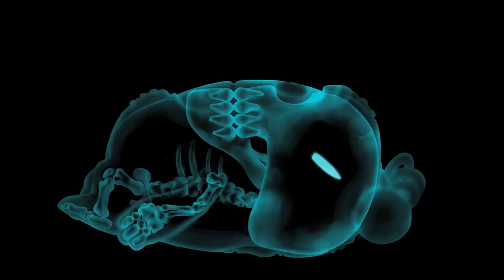Oddbods Compilation Funny Cartoons For Kids 🔺53🔻 The Oddbods Show Cartoon 2019 For Children